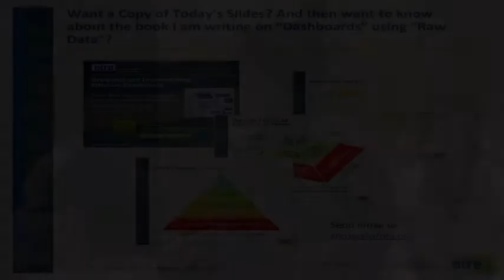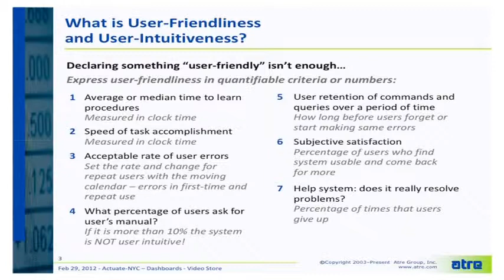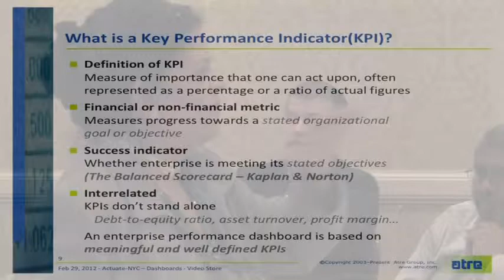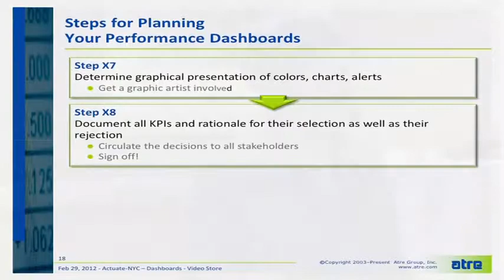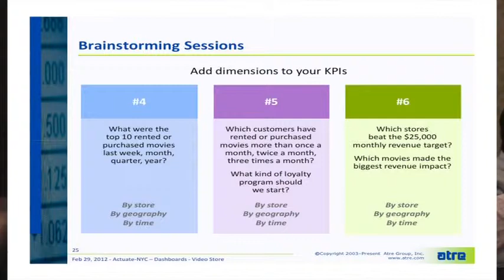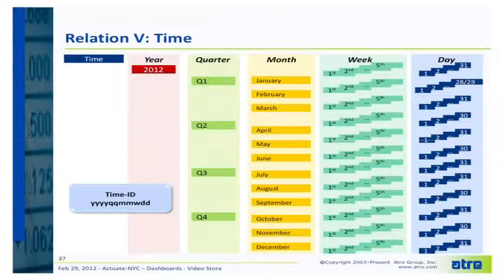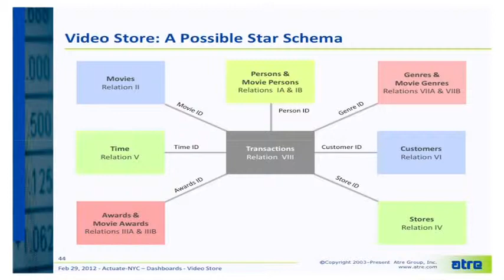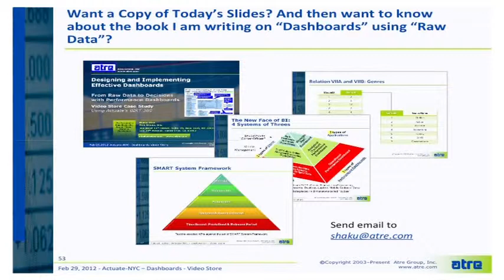IDVD ONESTEP DVD Title 1